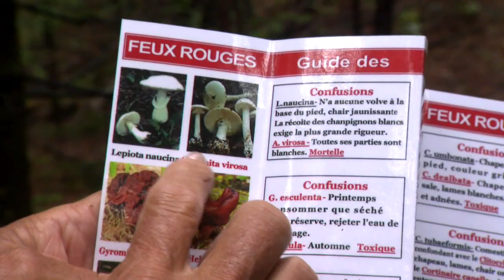Ne faites pas cette erreur en identifiant un champignon potentiellement toxique - reportage